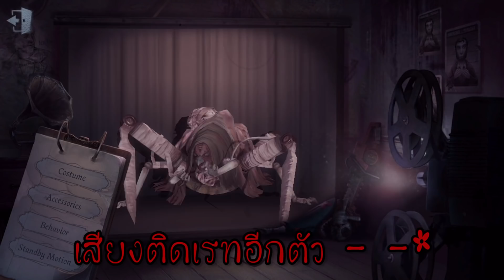[Identity v] ประวัติ Soul Weaver แมงมุมจักรกล เพชฌฆาต!! | Jubjang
Hunter หญิงตัวแรกมาแล้ววว ประวัติเธอคนนี้ไม่ธรรมดา ดูๆ ไปก็อาจจะเหมือนของ Joker แต่นับว่าใจเด็ดทีเดียว ลองไปดูกันค่า